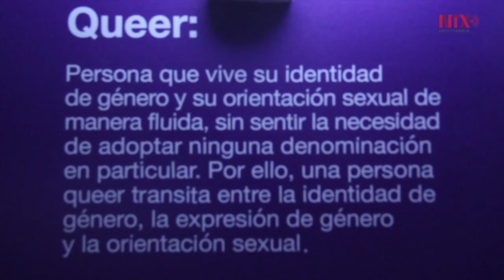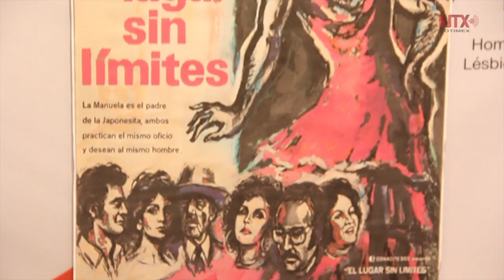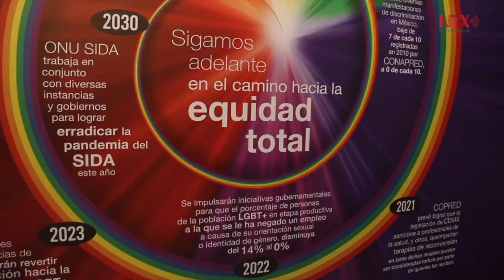Celebrando la diversidad: Exposición LGBT+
Esta exposición única en su género, por primera vez  a nivel internacional  se presenta en el Museo Memoria y Tolerancia de la CDMX